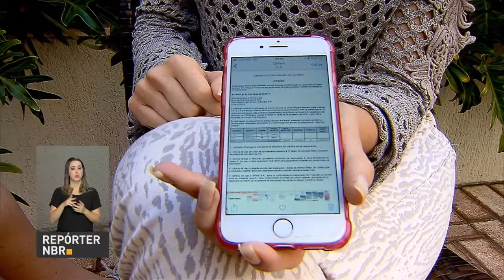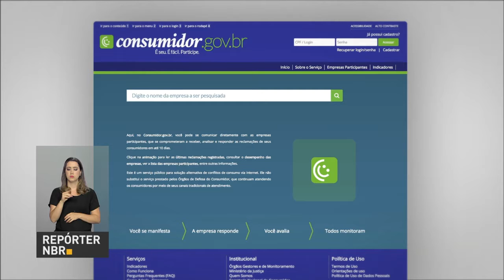BOLETIM REPÓRTER NBR 19h - 10 de maio de 2018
REPÓRTER NBR 19h - 10.05.18:  Até o dia 31 de maio, a  Secretaria Nacional do Consumidor do Ministério da Justiça auxilia na negociação entre clientes e instituições financeiras. E foi realizada nesta quinta-feira a primeira reunião  da Câmara Intersetorial de Prevenção Social e Segurança Pública.